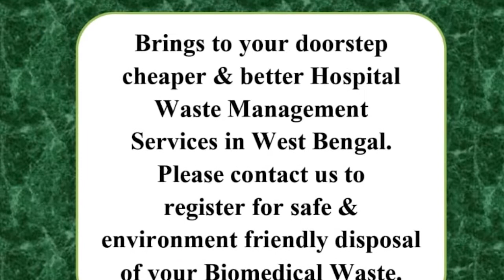৮৫ নম্বর ওয়ার্ডে বড় সমস্যা পানীয় জল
কলকাতা পুরসভার ৮৫ নম্বর ওয়ার্ডে পন্ডিতিয়া প্লেসে একটি বড় সমস্যা হল জলের সমস্যা।ওয়ার্ডের বাসিন্দাদের অভিযোগ, সারাদিনে ৫ ঘন্টা জল থাকার কথা থাকলেও ৩ ঘন্টার বেশি জল থাকে না। যার ফলে সাধারণ মানুষকে চরম সমস্যার সম্মুখীন হতে হয়। বাসিন্দারা প্রশাসনের কাছে দাবি জানায়, সঠিক সময়ে যেন জল আসার ব্যবস্থা করা হয়।